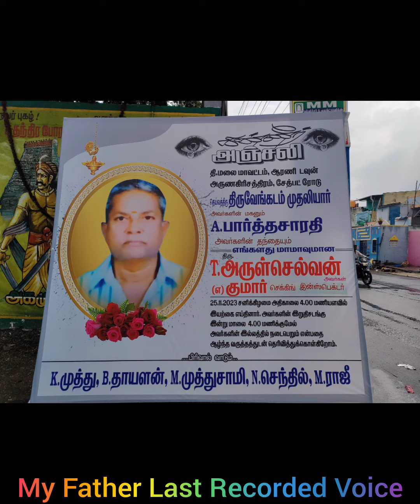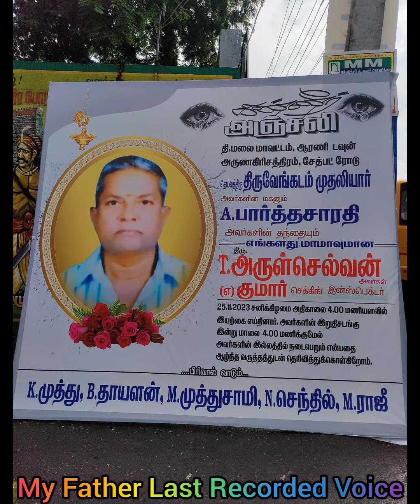My Father-8072103582(3)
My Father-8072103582